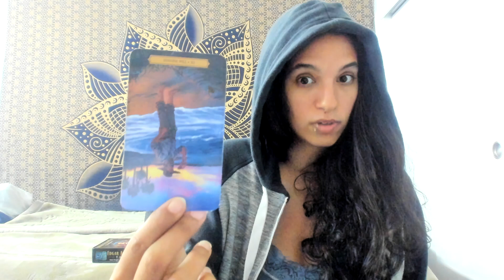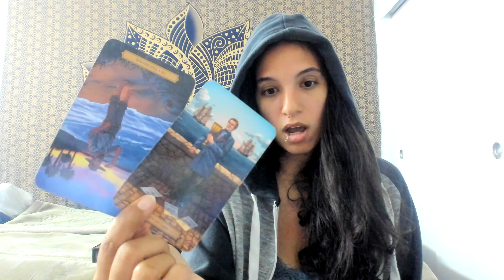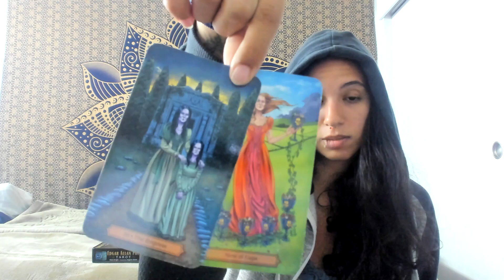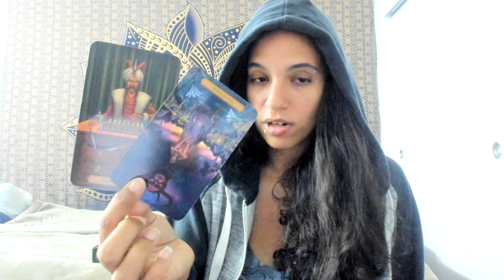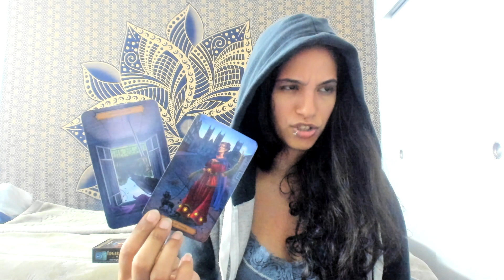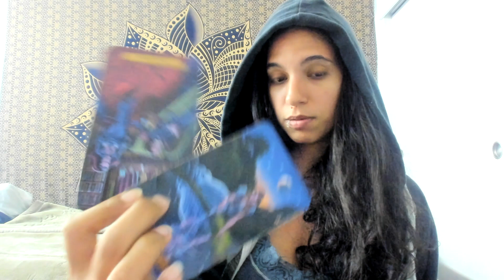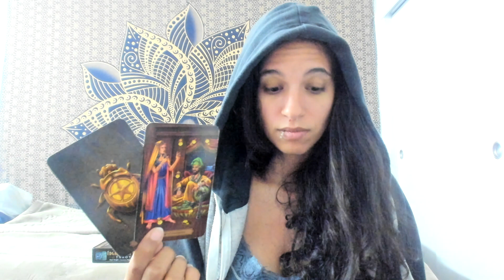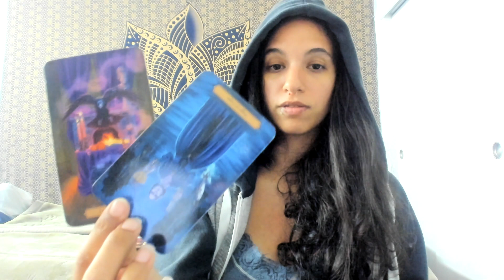VIRGO♍BOTH OF YOU WANT THIS BUT NONE OF YOU ARE TAKING ACTION. SEPTEMBER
appreciated.

Dailyhoroscope